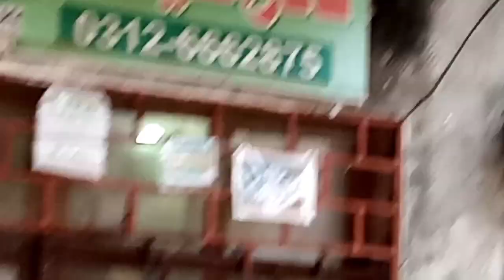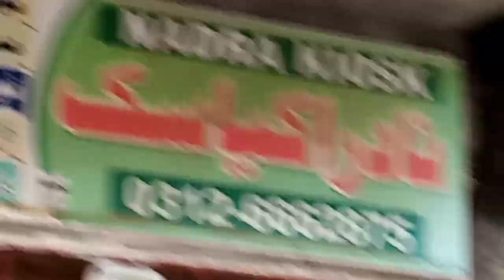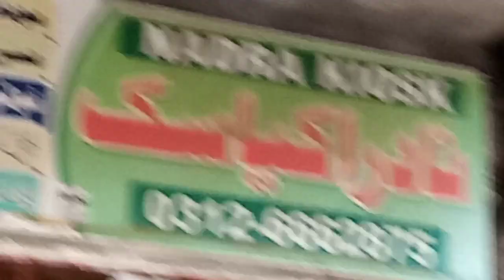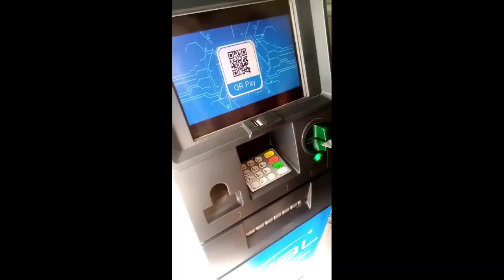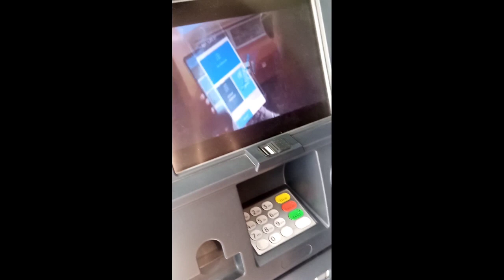Daily Routine Vlog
🎥 Welcome to my vibrant world of creativity and excitement as a dedicated vlogger and passionate contentcreator! 🌟 Dive into my channel on YouTube, where I craft engaging and entertaining content across various domains. From sharing glimpses of my daily lifestyle to documenting exhilarating travel escapades, and delving into the latest fashion trends, my videos offer a kaleidoscope of experiences. 💃💼

Join me as we navigate the realm of beauty, exploring makeup routines, skincare regimens, and product reviews to help you glow and slay every day. 🌺🌟 For the tech enthusiasts and gamers, I've got you covered with in-depth tech reviews and exhilarating gaming adventures that will keep you at the edge of your seat! 🎮💡

Ever wondered about the life behind the lens? 📸✨ Let's unravel the secrets of monetization and discuss strategies to enhance your online presence. 🚀

But it's not just about the content—it's about the community we create! Let's collaborate, engage, and share our thoughts, ideas, and laughter. 🤝 Your feedback fuels my creativity, and together we can make this journey even more spectacular! 💬✨

Follow me on this amazing adventure as we embark on challenges, unbox hauls, and livestream our favorite moments. 🎉 Let's build an inclusive space where creativity knows no bounds! 🌈 Join me in this exhilarating vlogging journey, and let's write our own story in the digital realm. 📝💫
"🎥 Excited to share my journey as a vlogger and contentcreator on YouTube! Join me for a glimpse into my lifestyle, travel adventures, and fashion finds. From beauty tips to gaming fun, my channel is all about creating engaging videos for my amazing subscribers. Let's collaborate and build a vibrant online community together! 💬🌈 InfluencerLife VlogLife CreativityUnleashed PersonalBrand"